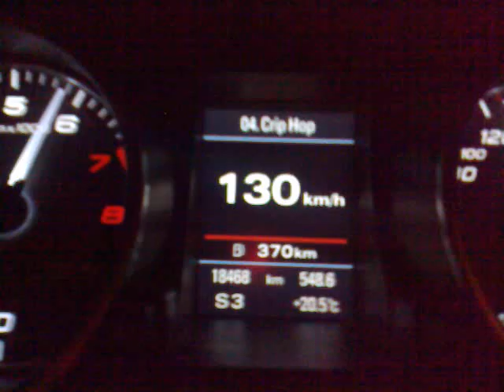AUDI S5 V8 4.2 FSI Acceleration